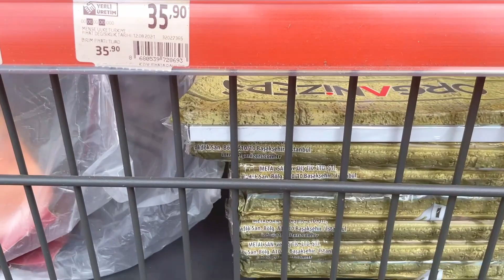THINGS WE LOVED ABOUT TURKEY- Top 6 Reasons to Travel to Turkey as a Tourist or Digital Nomad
We absolutely LOVED Turkey!  Check out this list of the top 6 things we loved about Turkey and why we think it's a great place to visit, vacation, retire or as a destination for digital nomads (or just to eat the Turkish food!)

We spent 3 months in Turkey and there are so many things that we loved about Turkey, it was hard to narrow down this list.  We only got to see a small portion of the country and know we have to come back to explore more of the country and find even more things we loved about Turkey!

Follow Along with out travel journey!